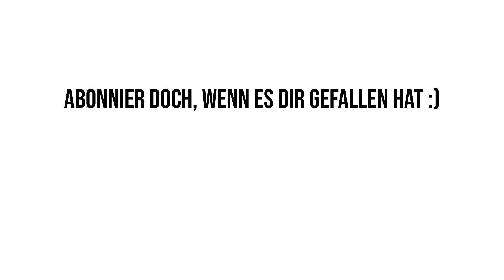Wo ist geplanted?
Das ist eine Mischung aus Ranked und Unrated Games, deshalb ist es manchmal so chaotisch und manchmal ernst gespielt :D

Ich hoffe, du hattest viel Spaß beim Video :)